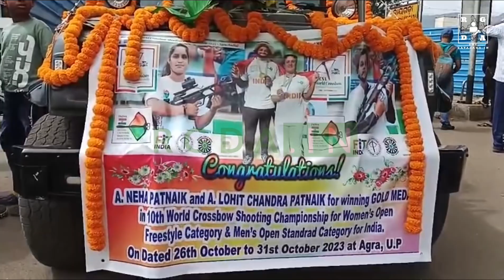କ୍ରସବୋ ଚାମ୍ପିୟନସିପ ପ୍ରତିଯୋଗିତାରେ ଭାଇଭଉଣୀ ଚମ୍ପିୟାନ